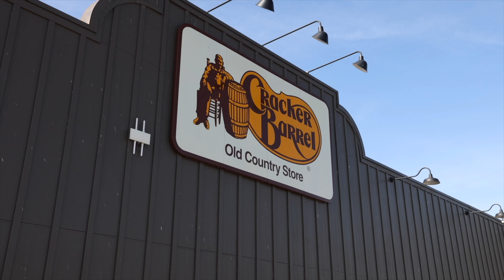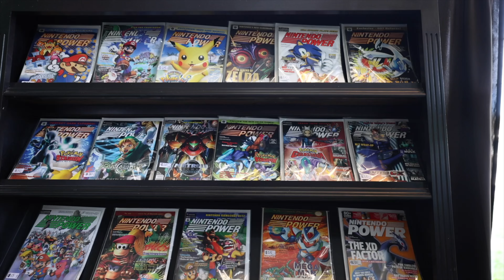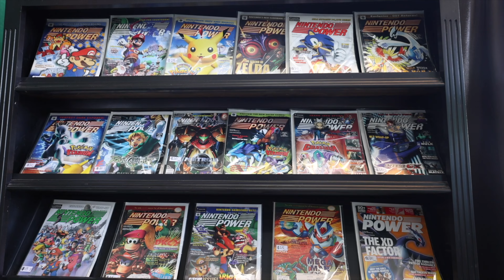Thrifting in San Antonio